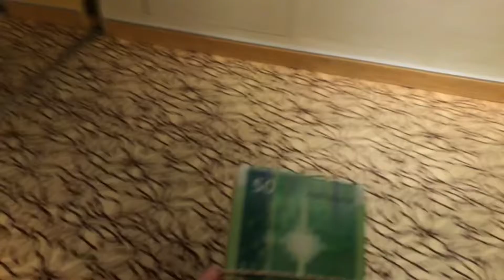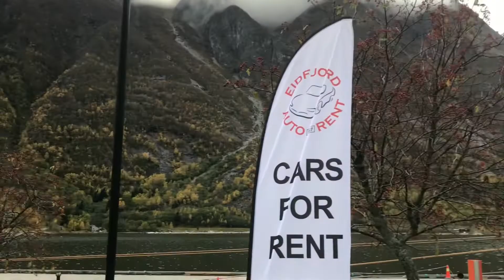Nam fährt nach Skandinavien Part 4 Ausflug nach Eidfjord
Wir machen weiter nach Norwegen auf den Dorf Eidfjord. Es ist das zweite Besuchte Ort in Norwegen und das Ich zum ersten Mal in Norwegen bin, ist es toll, dass ich dahinfahren werde. Wir werden mit dem Bus zum Wasserfall fahren und ein Blick darauf haben, aber bei der Ankunft war es Nebelig und man konnte nichts sehen. Nur 15 Minuten warten dann konnten wir den Wasserfall gut sehen. Danach haben wir die Gegend Eidfjord angekuckt und die Berge anschauen. Gegen Ende werden wir die zweit längste Fjorde in Norwegen 🇳🇴 fahren, aber nicht komplett, weil es lange dauert und es danach dunkel wird.

Ladet die Apps hoch

Die weiteren Livestreams siehst du im Kanalinfo.